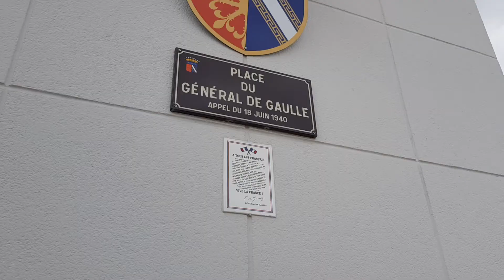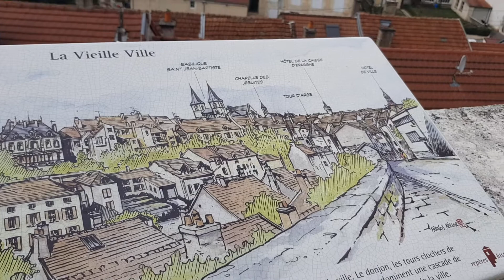Chaumont Gezisi Fransa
Fransanin Chaumont Sehrinden Gezi Görüntüleri